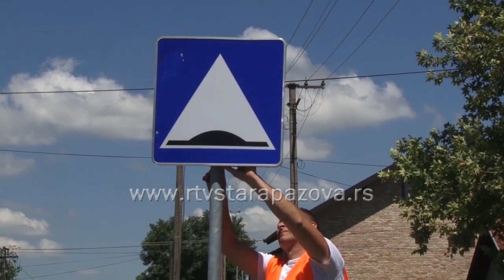Bez žurbe i alkohola za volanom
Iako je broj saobraćajnih prekršaja i nezgoda tokom vanrednog stanja smanjen, tokom maja i juna na putevima pored vozila, povećan je broj motocklista i biciklista. Policijska uprava u Sremskoj Mitrovici tokom ovih meseci sprovodiće intezivniju kontrolu brzine kretanja i proveravaće nivo alkohola u krvi vozača koji su seli za volan. Proveravali smo kakva je situacija na putevima u opštini Stara Pazova.